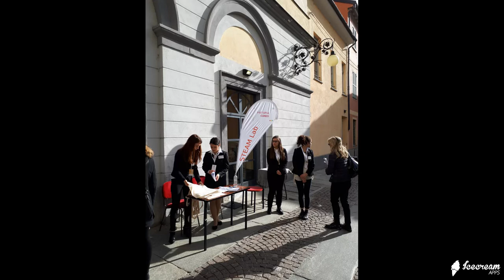Il Grandis a Futura Cuneo 2019